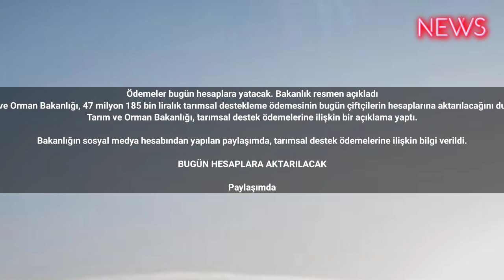Ödemeler bugün hesaplara yatacak. Bakanlık resmen açıkladı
Tarım ve Orman Bakanlığı, 47 milyon 185 bin liralık tarımsal destekleme ödemesinin bugün çiftçilerin hesaplarına aktarılacağını duyurdu.
Tarım ve Orman Bakanlığı, tarımsal destek ödemelerine ilişkin bir açıklama yaptı.

BUGÜN HESAPLARA AKTARILACAK

Paylaşımda, 47 milyon 185 bin liralık tarımsal destekleme ödemesinin bugün çiftçilerin hesaplarına aktarılacağı belirtildi.
DETAYLARI AÇIKLANDI

Ödemeler kapsamında kırsal kalkınma yatırım desteği olarak 17 milyon 498 bin 149 lira, bireysel sulama sistemlerinin desteklenmesi kapsamında 15 milyon 629 bin 506 lira, uzman eller projesi desteği olarak 9 milyon 357 bin 345 lira ve düve alım desteği olarak 4 milyon 700 bin lira ödeme yapılacağı bilgisi paylaşımda yer aldı. ahaber bbctürkçe cnntürk gündem haberler haber haberturk #2023 #2024 #2025